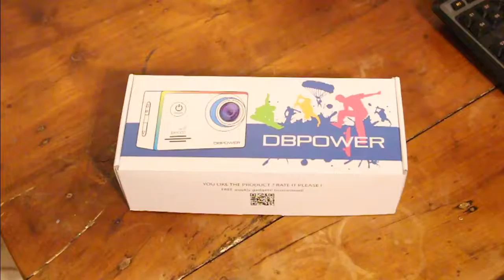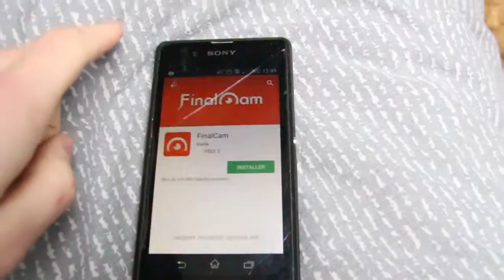TEST caméra embarqué DBPOWER à moins de 50€ !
Découvrez la caméra embarquée, l'action cam EX 5000 de chez DBPOWER. Une action cam, qui vous surprendra tant au niveau de la qualité que de son PACK !

Actuellement, la DBPOWER est à 80€ avec les accessoires, mais il faut savoir que le prix peut varier. Pour ceux qui souhaitent être sur la même qualité d'image est à des prix relativement fixes, je vous ai mis des équivalents.

DPBOWER EX5000 AVEC ACCESSOIRES
DBPOWER EX5000 SANS ACCESSOIRES
EQUIVALENT :
SJ4000 de chez COOLER
Caméra embarqué de chez VTIN

Mon matériel :
Canon 100D 📷
Sigma 18-200mm 1:3.5-6.3 📸